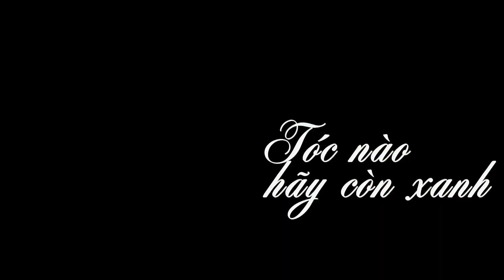Tóc Nào Hãy Còn Xanh | Nguyễn Ngọc Tư | Anh Chi | IQ Radio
Yêu thích tập kênh IQ Radio này, bạn có thể donate tại:
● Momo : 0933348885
● MB BANK : 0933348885 Trần Hữu Hiếu
IQ RADIO là một kênh Youtube do Công ty Cổ phần Truyền Thông và Sự Kiện IQ thành lập. Đây là một kênh Radio đọc truyện, đọc thơ, đọc văn, và đọc những bài viết về thân phận, mảnh đời mà IQ Media sưu tập được. Kênh Radio này cũng như một con hẻm nhỏ giữa nhiều kênh Youtube khác nhau, khiến cho bạn có đôi lần không biết phải rẽ lối nào, thì hãy cứ thử chạy vào con hẻm nhỏ phía trước, mang tên là "IQ Radio", biết đâu bạn sẽ gặp được ý trung nhân hay tìm lại chính mình ở một góc trời nào đó.

Những ai yêu thích đọc Radio, hoặc yêu thích nghe Radio, rất mong nhận được sự hợp tác của các bạn bằng cách: